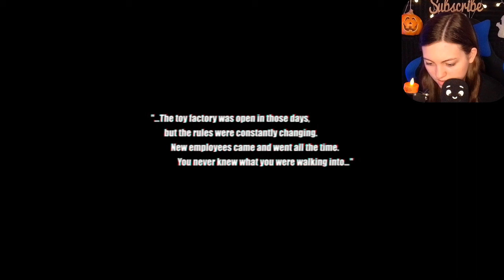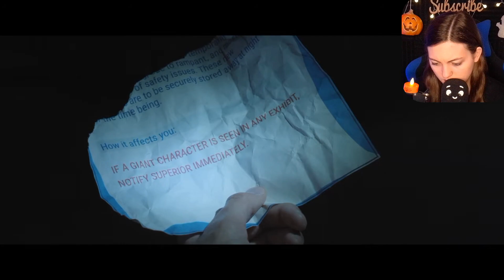LIVE ACTION POPPY PLAYTIME?!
Hope you enjoy the video! Make sure to come back on Saturday and have an amazing rest of your day!